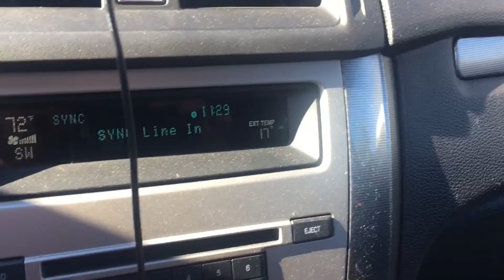How to change a tire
How to change a tire. P. S. They were Rims, not hubcaps.